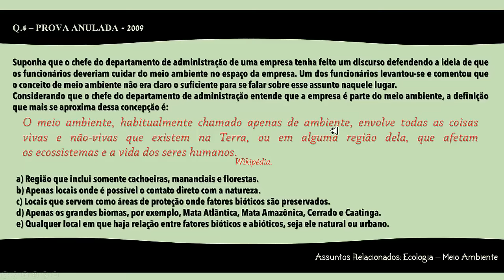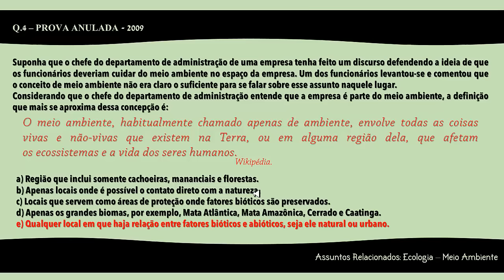Detona ENEM - #3 Biologia (ENEM. Q4 - 2009. Anulada)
Detona ENEM
Resolução da Questão 4 da Prova de Ciências Naturais e Suas Tecnologias do ENEM 2009 (Anulado)
Questão de Biologia

Intro:
Música
A Himitsu - Smile (Harbinger Remix)